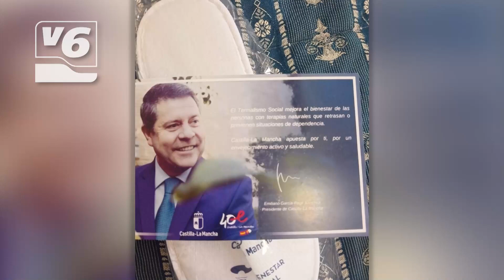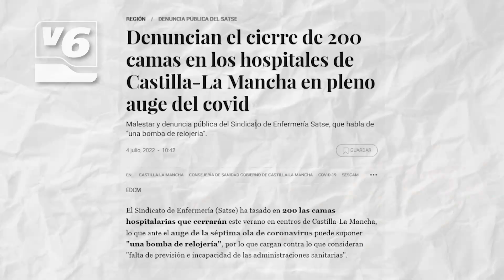EDITORIAL | Con babuchas propagandísticas, así quiere "comprar" García-Page el voto del mayor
El autobombo del presidente García-Page no tiene límites. La última maniobra para captar el voto va dirigida a las personas mayores. Reparto de zapatillas propagandísticas en balnearios, para promover el envejecimiento activo, dicen, y para hacerles olvidar el daño de la pandemia.